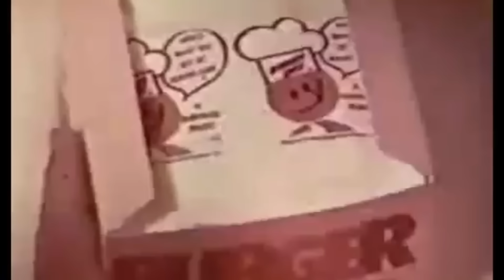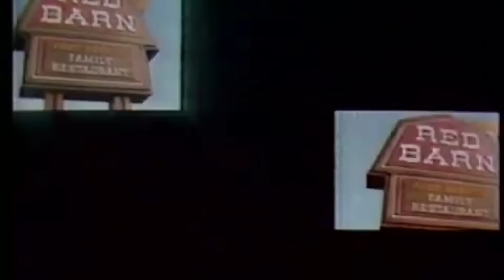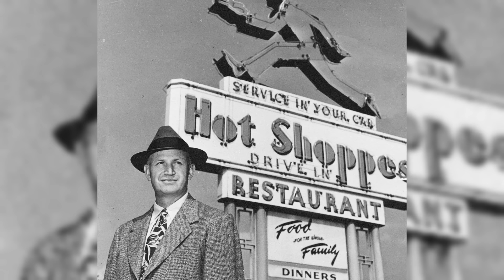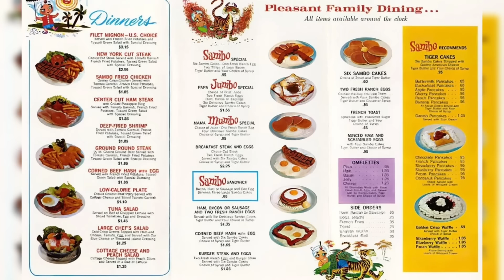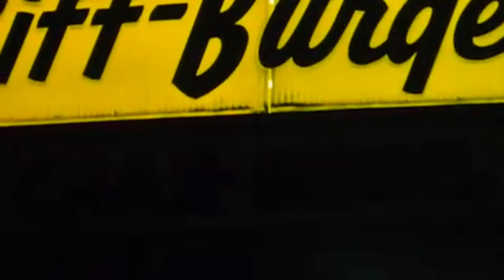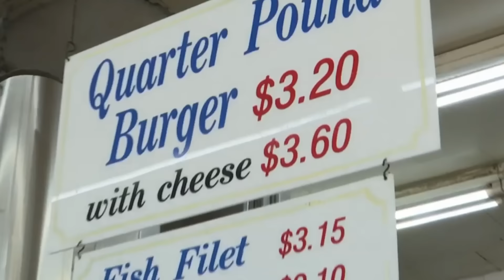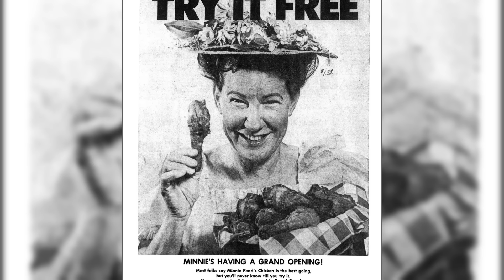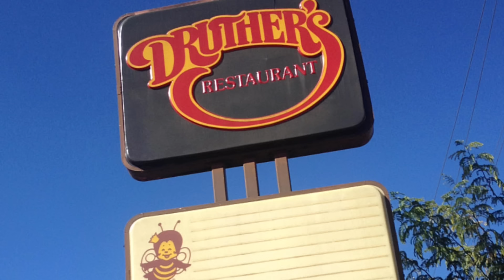20 Famous Restaurants That Have FADED Into History!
20 Famous Restaurants That Have FADED Into History!

Ever wondered which fancy restaurants from the 1960s have closed their doors? We're about to serve up the top 20 go-to dining spots that will remind you of a time when dinners were slow, chefs were stars, and every meal was a show. Forks ready? Let’s dig into their stories!

Chapters:
0:00 Introduction
0:21 Burger Chef
1:31 Henry Hamburgers
2:43 Carrols
3:55 Red Barn
5:04 Gino's
6:05 Sandy's
7:00 Hot Shoppes
8:06 Lum's
9:10 Sambo's
10:21 Naugles
11:15 White Tower
12:13 Biff Burger
13:14 Chi Chi's
14:28 Kenny Rogers Roasters
15:32 All-American
16:33 Zantigo
17:44 Minnie Pearls Chicken
18:47 Valle's
19:59 Wetson's
21:06 Druther's